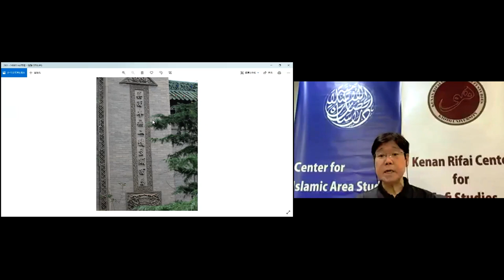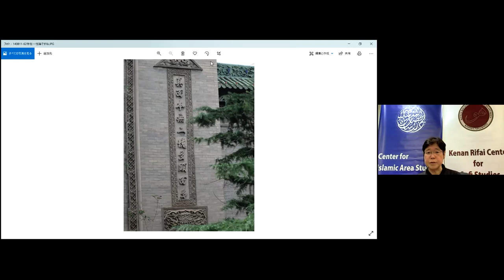Tonaga Yasushi(Director of Center for Islamic Area Studies)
Congratulatory Remarks